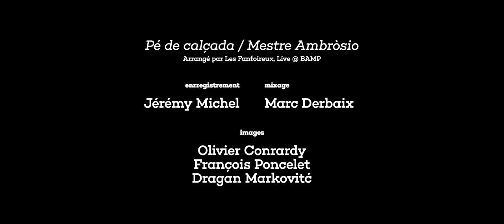Les Fanfoireux live @ BAMP / Pé de calçada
Les Fanfoireux - Electrified Brass Band from Brussels.
Afro-brazilio-Colombian Creolified Esperanto!

Julien Burette/ voc-cavaquinho-percussions
Reginald Spitsaert /vocals-trumpet
Marc Derbaix / Vocals-dubble bass
Bruno Grollet/ alto Sax
Sophie Debaisieux/ vocals-accordeon
Luc Lethuiller/ Trumpet
Gaspard Giersé/ tenor Sax
Sebastien andré/clarinet
Jean Kempgens/ Tuba
Tadzio Baudoux/ drums

sound: Jérémy Michel
mix: Marc Derbaix
camera: Olivier Conrardy
François Poncelet
Dragan Markovitć

Editing: Olivier Conrardy
Graphism: That Design Bastard/ Roberto Salvador